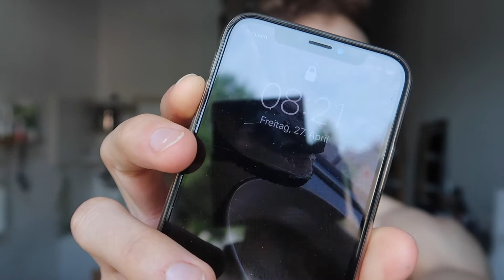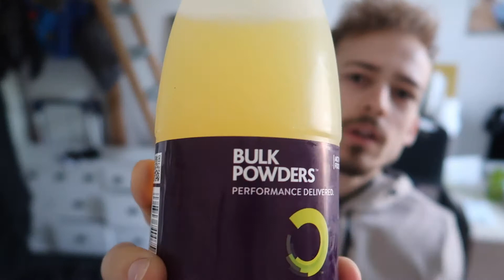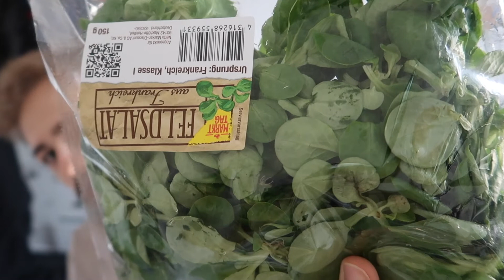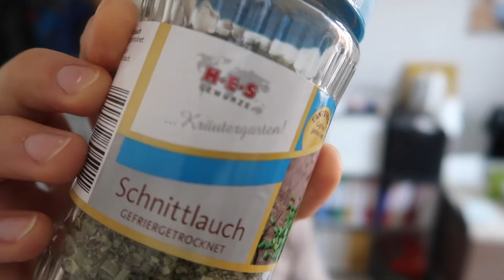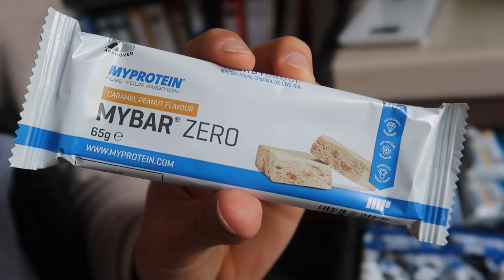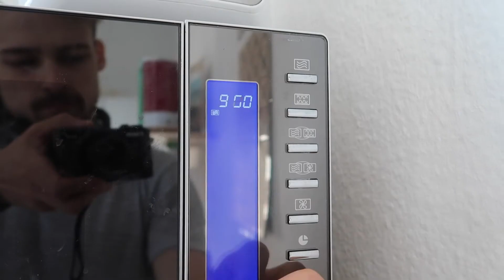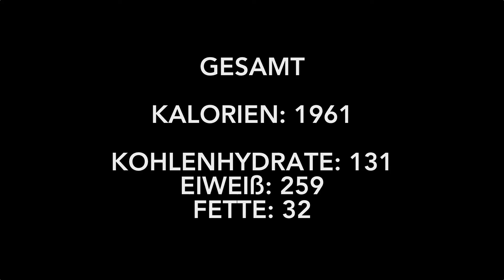FULL DAY OF EATING / WETTKAMPFVORBEREITUNG EDITION / 2 WEEKS OUT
Was gibt es bei mir so 2 Wochen vor dem Wettkampf zu essen? Das und vieles mehr hier und heute in diesem Video!